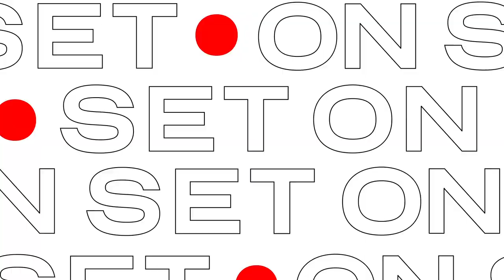On Set with Batwoman: Season 2 Finale Recap of "Power" w/ Javicia Leslie | Entertainment Weekly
Javicia Leslie (Batwoman / Ryan Wilder) breaks down the season 2 finale of CW's Batwoman!

About 'Power': In the Batwoman season finale, Ryan Wilder questions her place as the city's hero as she, Luke Fox, Mary Hamilton and Sophie Moore must join forces when Black Mask instigates chaos in the Gotham streets. Meanwhile, Alice's attempt to rescue her sister means another encounter with Circe. In an epic standoff, unexpected alliances and transformations will upend Gotham as we know it.